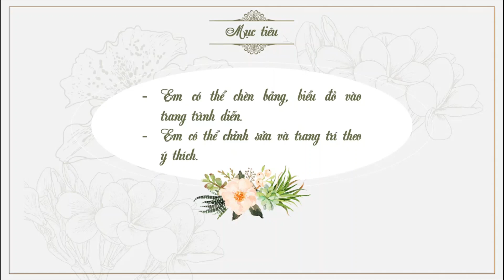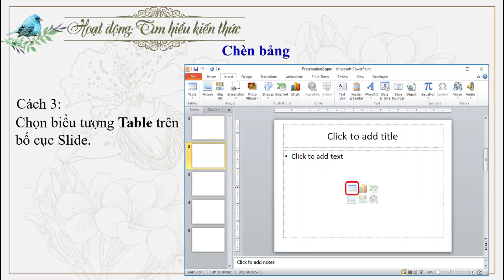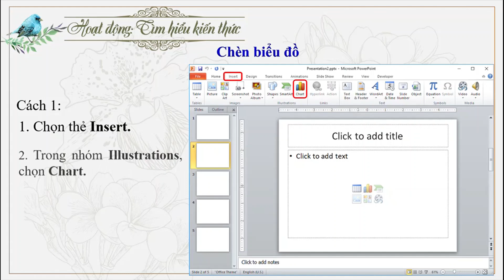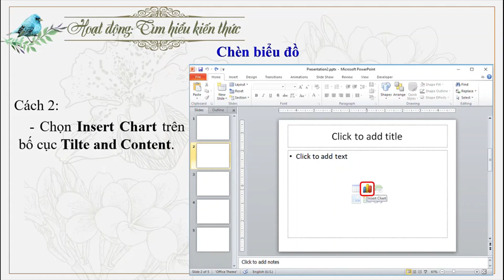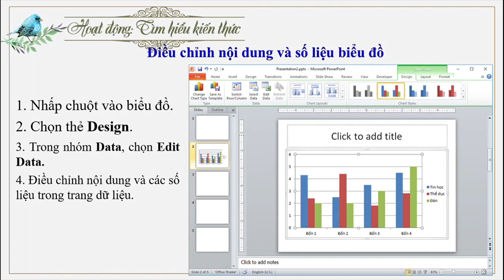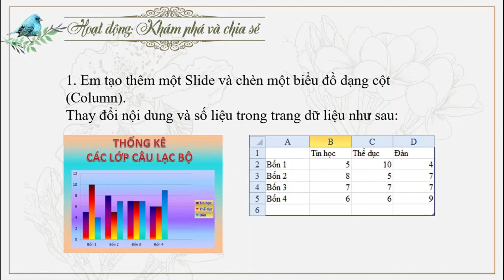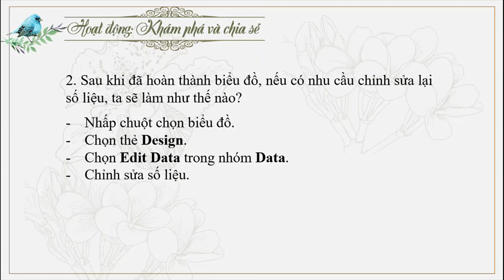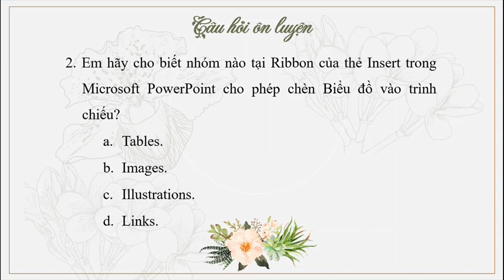Tin học - Lớp 4 - Tuần 14